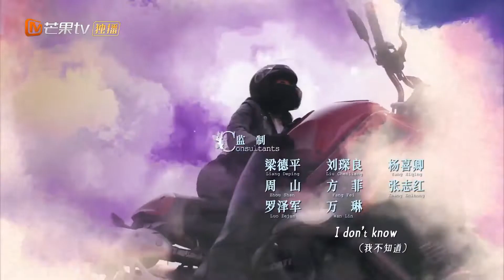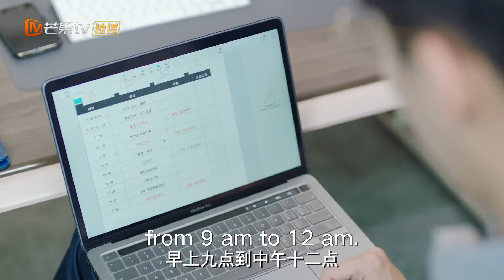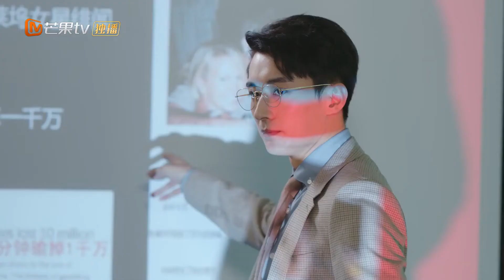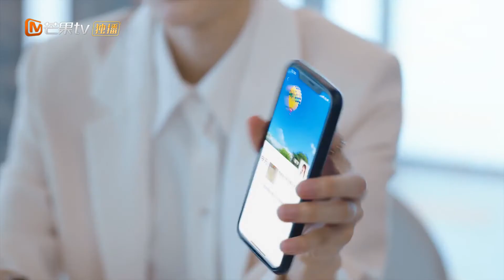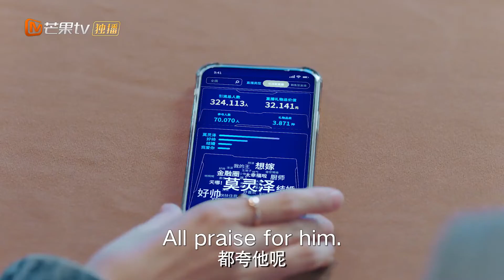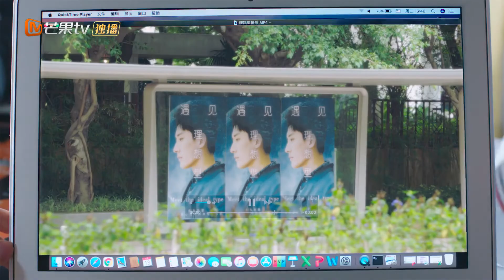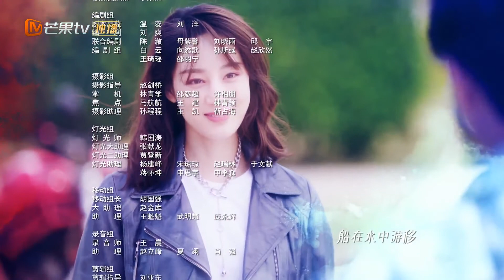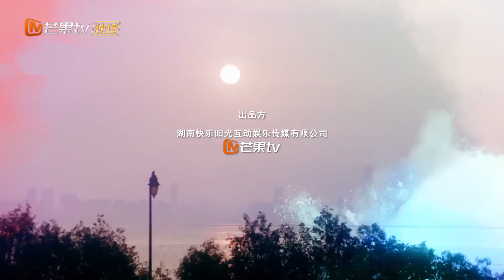【ENG SUB】Love At Night / 夜色暗涌时 | EP7 | MangoTV Shorts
Synopsis:
As the night has fallen and the bustling offices have gone quiet, Xu Qing You and Mo Ling Ze first meet due to a misunderstanding. White-collar worker Xu Qing You spends all year round working so much that it's always evening by the time she packs up to go home. She has been in a long-term relationship with Fan Yun Xi for ten years and was preparing for her wedding when she finds out that he cheated on her. ..